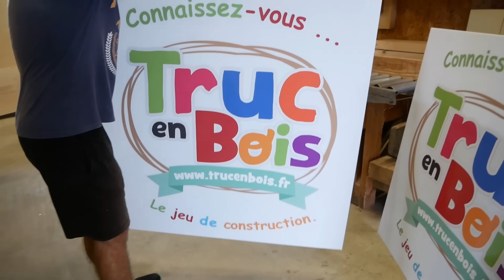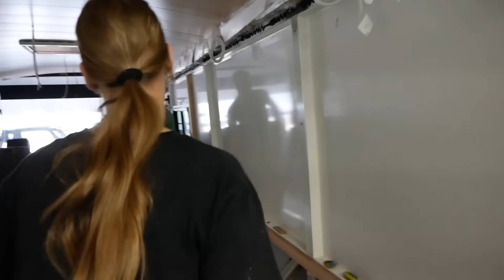Aménager un bus en camping car !!! On pose les 2 premières fenêtres !!!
Dans la suite des travaux, aujourd'hui on pose enfin on va essayé de poser les 2 petites fenêtres à l'avant du bus !!!

Il y a du ponçage, de la peinture, installer les tasseaux pour pouvoir commencer à faire l'isolation intérieur, enfin plein de chose à faire pour continuer les travaux !!!

Nous avons reçu un kit solaire pour la maison de la part de Myshopsolaire, qu'on vous présentera plus en détails très prochainement et ça risquerait de vous plaire et de vous faire pal mal d'économies !!!

A dimanche
Bon visionnage !!!

Pour nous aider à créer de meilleures vidéos, voici notre PayPal